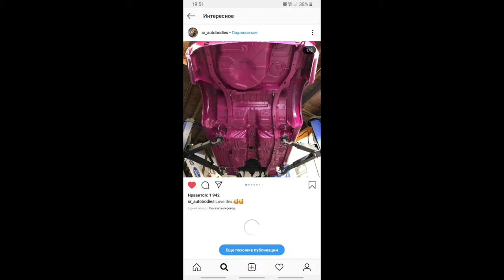ASPARAGUS. Меняем пороги и дорабатываем салон у Ваз-2111